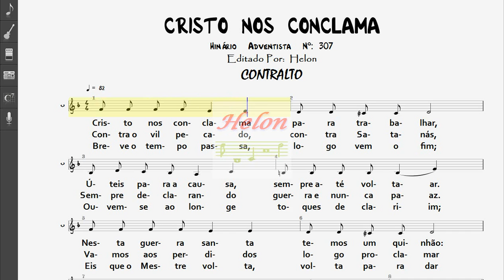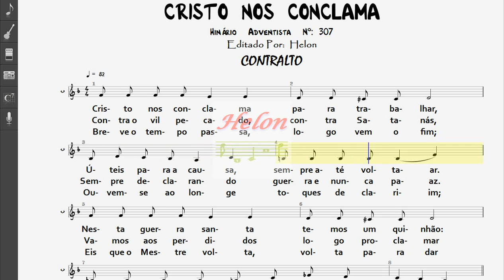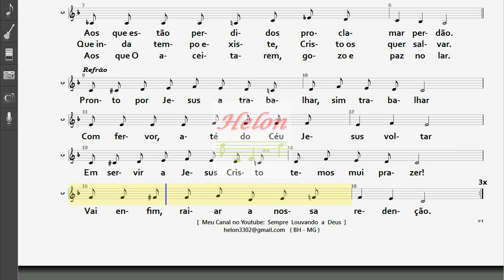307- CRISTO NOS CONCLAMA - CONTRALTO